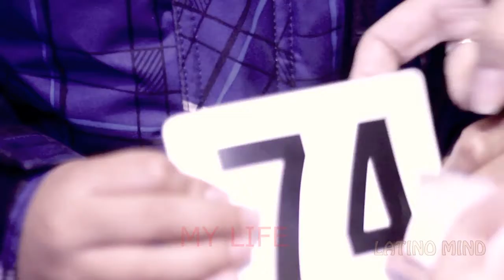LATINO MIND & La FAMILIA AT THE BUFFET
LATINO MIND & La FAMILIA  AT THE BUFFE   MY LIFE